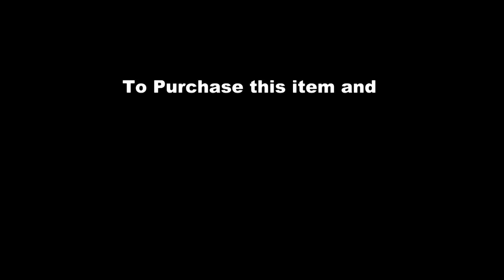Rope, Nut & Knot by Giovanni Livera / SEO MAGIC USA